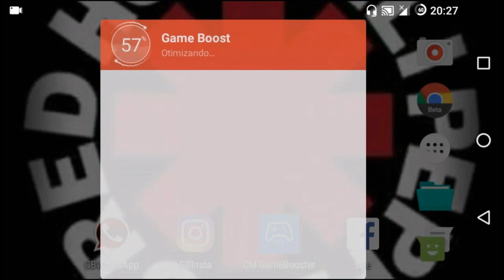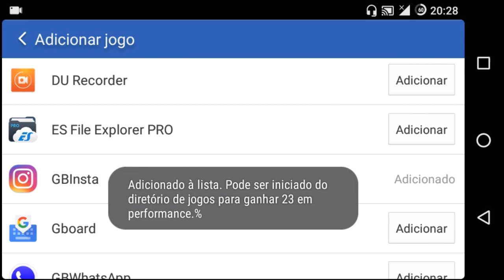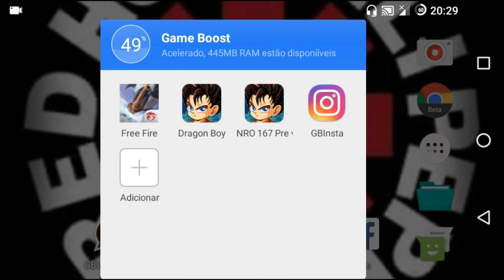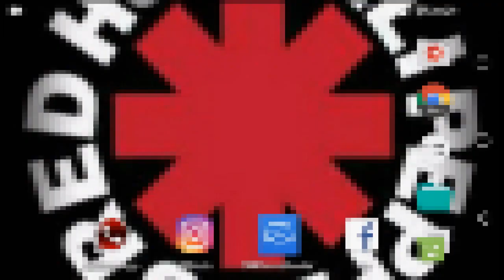CM GameBooster | Como Ter Um Melhor Desempenho Em Jogos Online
ℹ️Bom, espero que tenham gostado. Esse vídeo deu um trabalhão para ser produzido, então peço por favor, deixe seu GOSTEI, se inscreva no canal e ative o velho sininho "🔔" para receber atualizações do canal, vai ajudar muito galera. E é isso, até a próximo vídeo. Valeu ! ! !

•Música do vídeo: Under The Bridge
•Banda: Red Hot Chili Peppers